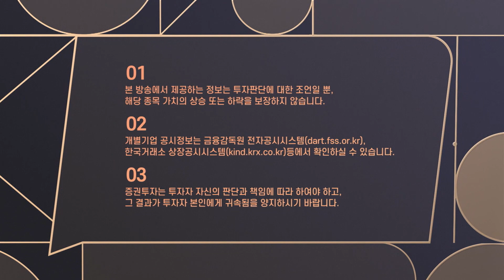'신원', '인디에프'?! 남북경협주 상승 중~ 😎